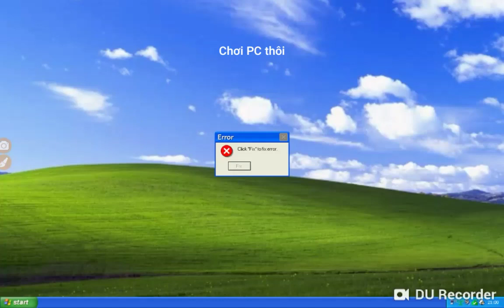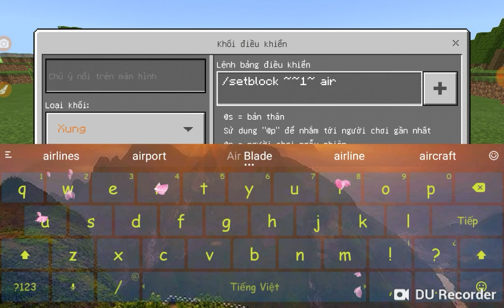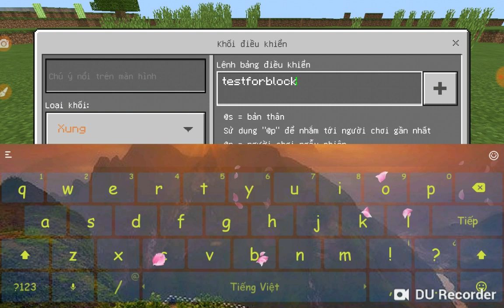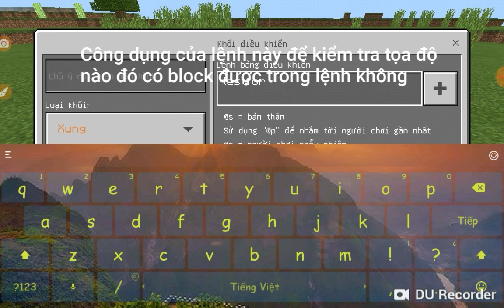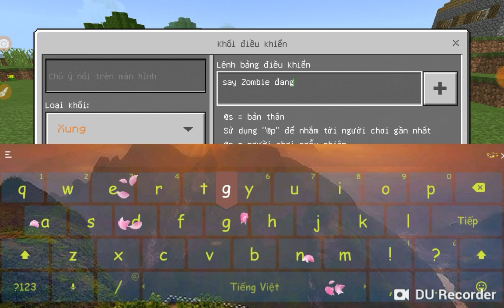Minecraft PE: Giải thích công dụng của lệnh testfor, Ẩn output của lệnh - H2O Legend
Video này mình giải thích thêm về lệnh testfor
- testforblock (tọa độ) (tên block)
- testfor (thực thể)
Và lệnh ẩn output của lệnh (cần tất cả 2 lệnh)